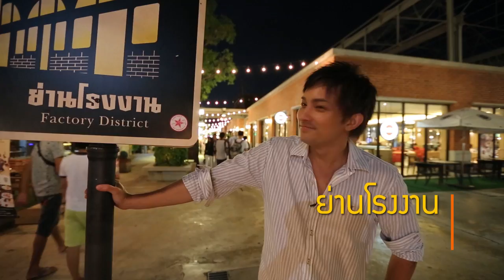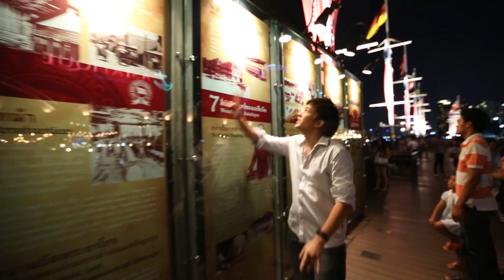Bangkok Happiness For all - Asiatique